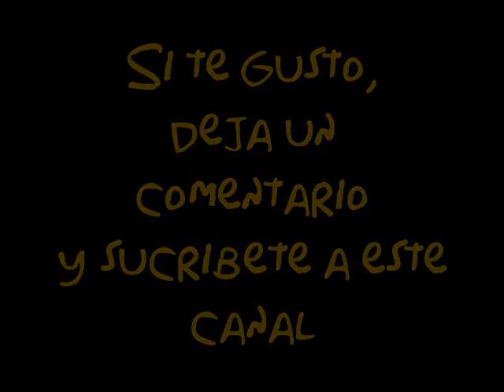La Marcha de Homero (2009 Version) - Solo Audio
Aqui una nueva versión de el éxito de Homero Simpson: La Marcha de Homero, Mix Hecho por Dj Seba con Dj Edwin.